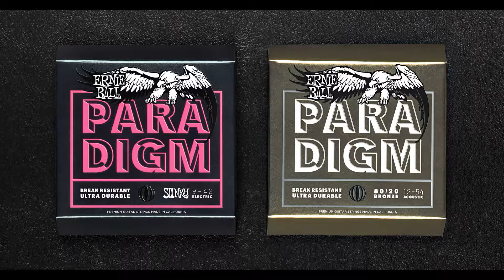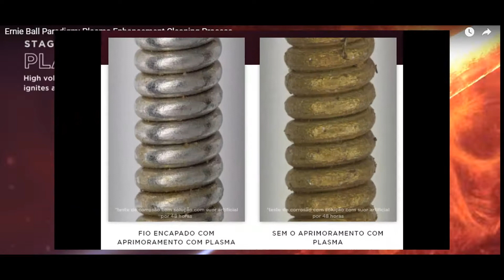Ernie Ball Licks - Episódio 12 ( mini-aula com André Hernandes)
André Hernandes, artista apoiado pela Ernie Ball - Brasil e Garagem Instrumentos Musicais, apresenta a nova ERNIE BALL PARADIGM, a corda mais avançada já criada! Além de dar uma mini-aula com dicas imperdíveis! Confira o vídeo !